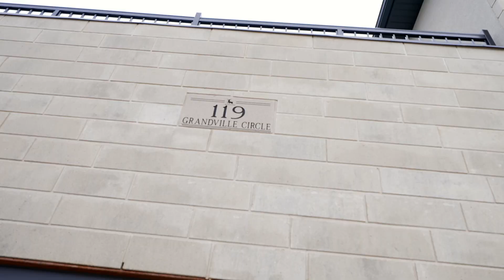119 Grandville Cir, Brant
Video created by Air Unlimited Real Estate Photography